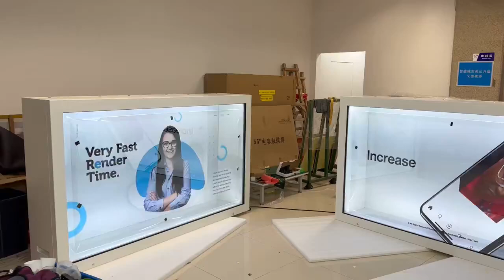LCD Transparent Display Cabinet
The 75-inch transparent display cabinet has just been completed and will be delivered soon